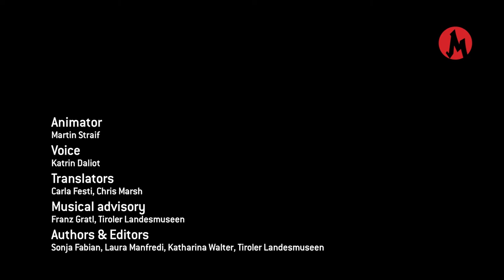Bildgeschichten "Bauerntanz um den Maibaum"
Im Gemälde „Bauerntanz um den Maibaum“ von Pieter Brueghel dem Jüngeren sind viele kleine Geschichten zu entdecken!
Das Bild befindet sich im Tiroler Landesmuseum Ferdinandeum.
In the artwork „Village Scene with Dance around the Maypole„ by Pieter Brueghel the Younger there are many stories to discover!
The painting is on display in Tiroler Landesmuseum Ferdinandeum.
Nell’opera “Danza contadina intorno all’albero del maggio” di Pieter Brueghel il Giovane ci sono tante storie da scoprire!
Il dipinto è esposto al Tiroler Landesmuseum Ferdinandeum.